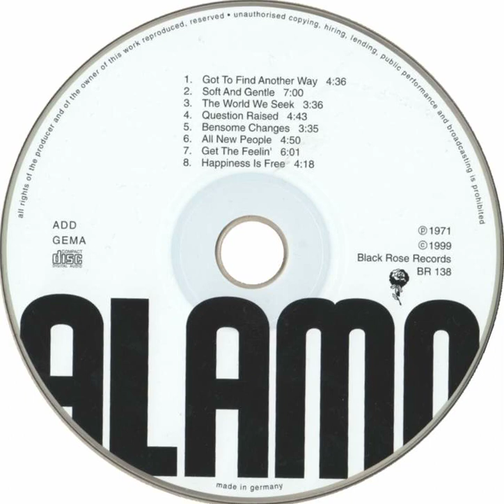Alamo - Got To Find Another Way Backwards